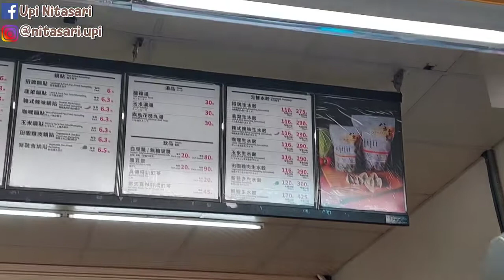Babi Haram Aku Tetap Makan | CERITA BEKERJA DI TAIWAN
assalamualaikum warahmatullahi wabarakatu selamat gaes
kali ini mba UPI mau mukbang Kuotie makanan khas Taiwan ya
tapi yang mba Upi makan ini yang isi ayam ,yang isi babi khusus untuk mbahku heee jangan gagal paham ya biar tidak salah dalam berkomentar

untuk editing video aku biasa pakai aplikasi kinemaster dan bikin thumbnail aku biasa pakai aplikasi PixelLab terima kasih banyak untuk semuanya yang selalu setia menemani Aku meski cuma lewat komenan xoxo